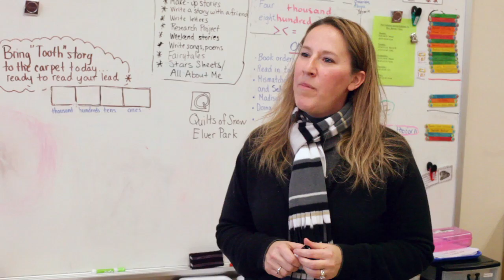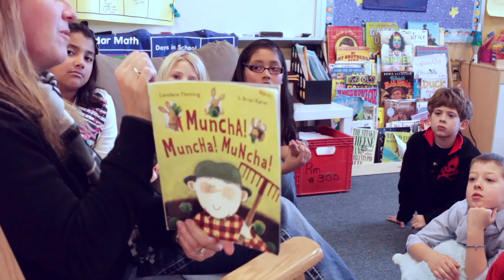First Choice Dental | TMJ Theapy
- Listen to the story of Kristine, a TMJ Therapy patient who suffered from headaches for years, until finally fining a solution in the TMJ Therapy offered at First Choice Dental.